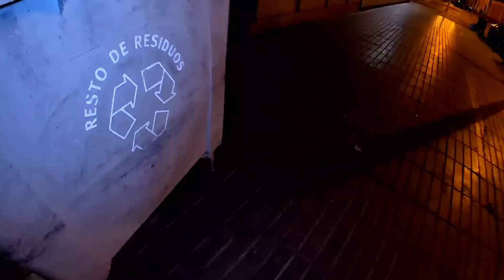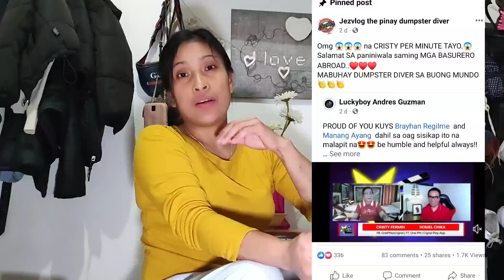dumpster diving - ANO KAYANG MERON SA BAGONG DISKUBRE NA BASURAHAN🤫?